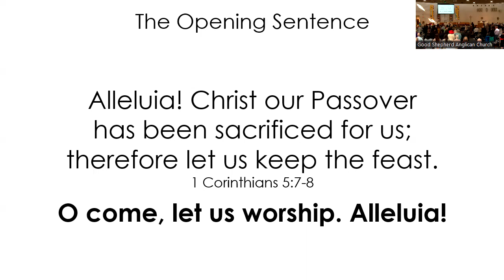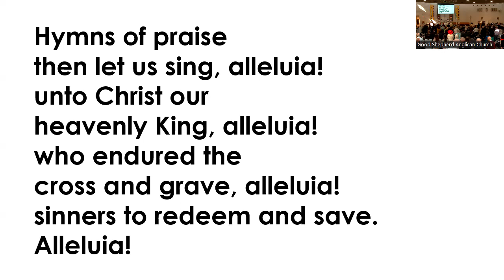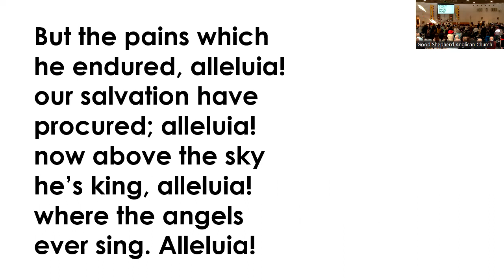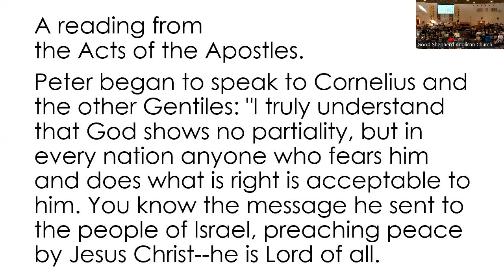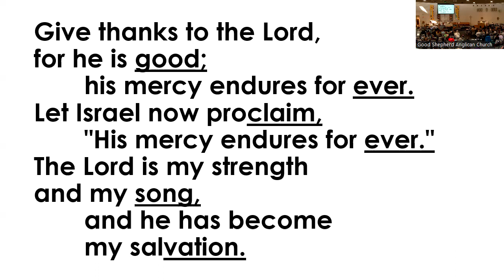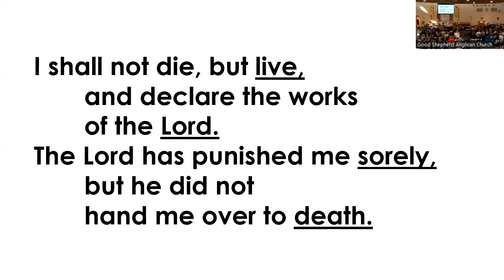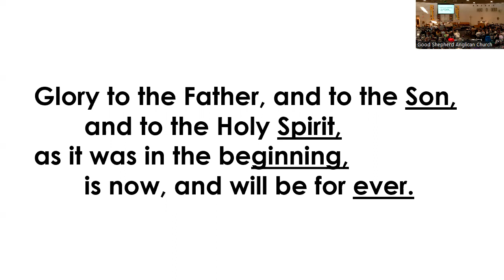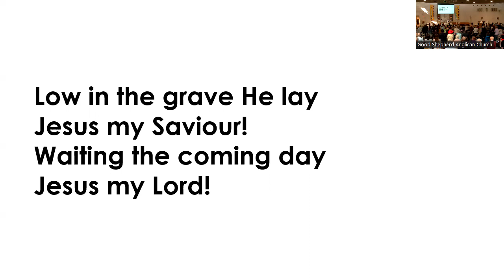Easter Sunday, April 9, 2023